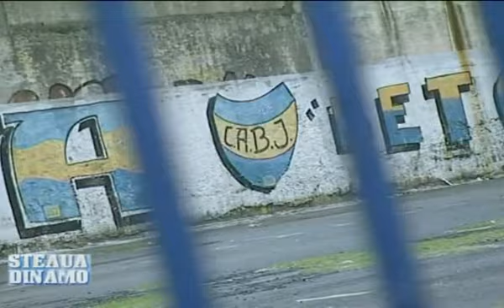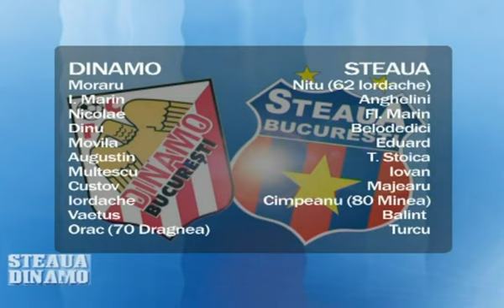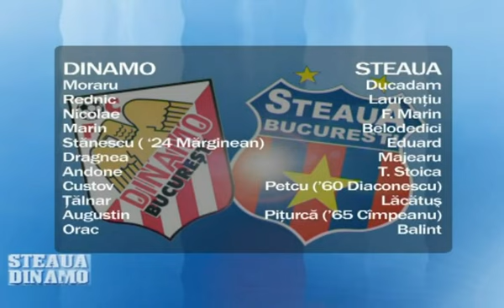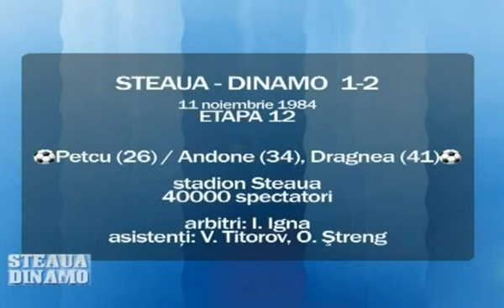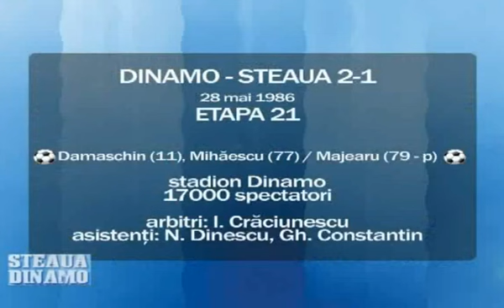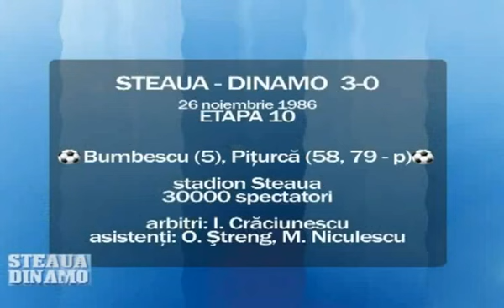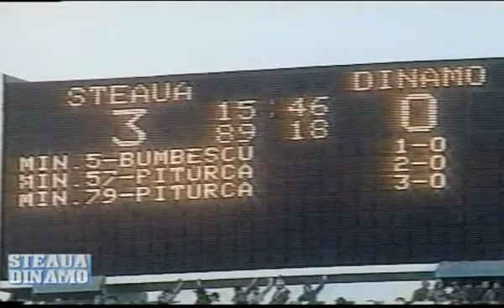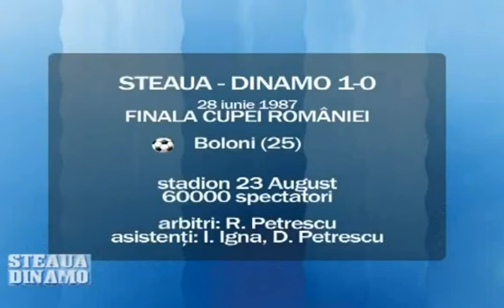DINAMO - STEAUA ( anii 80) prima parte